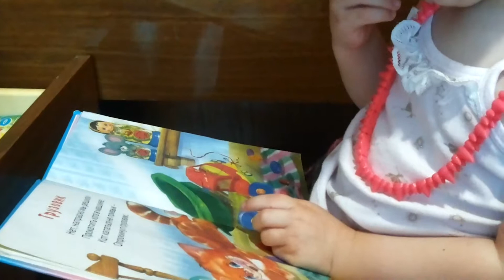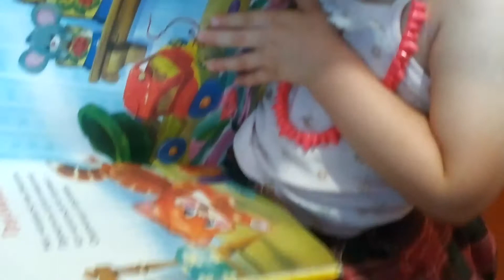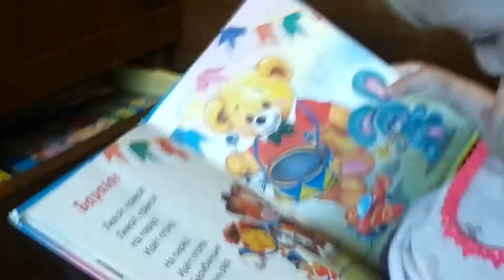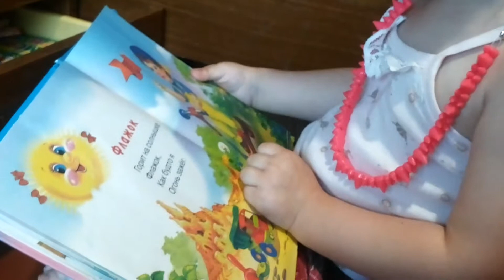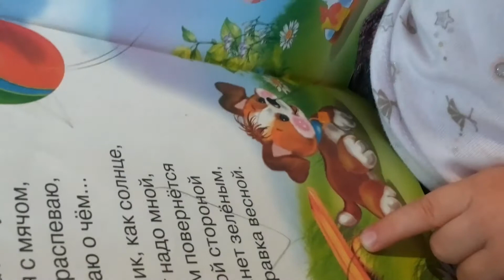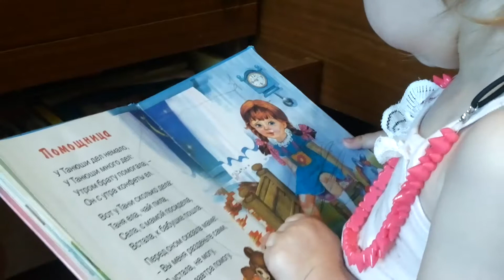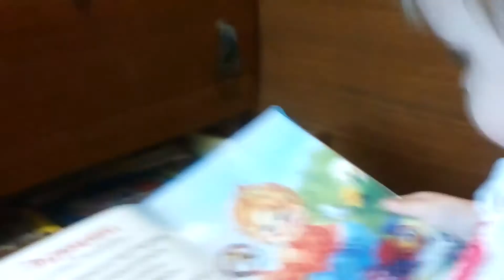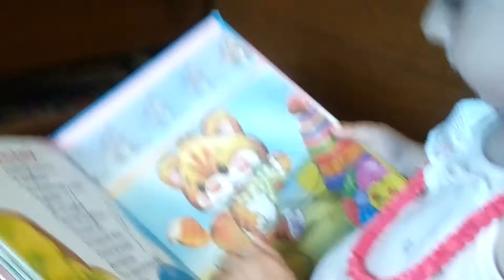А. БАРТО , МАРИНА-ЧИТАЕМ СТИХИ. КРАСИВЫЕ КАРТИНКИ.MARINA READ the POEMS by A. BARTO.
ЧИТАЕМ СТИХИ А. БАРТО. КРАСИВЫЕ КАРТИНКИ.MARINA READ the POEMS by A. BARTO. BEAUTIFUL PICTURES.
Смотрите разные интересные видео на нашем канале: приготовление шоколадного "фондю" или шоколадных конфеток, полезных и вкусных овощных запеканок, уроки рукоделия и многое другое.
Спасибо, спасибо, спасибо за Ваше внимание!See different interesting videos on our channel: cooking chocolate "fondue" or chocolate candies, healthy and delicious casseroles, lessons, crafts and more.
Thank you, thank you, thank you for Your attention!